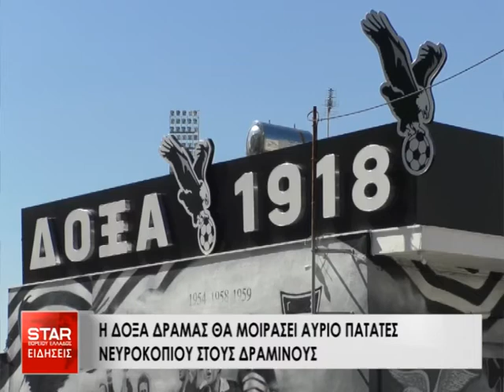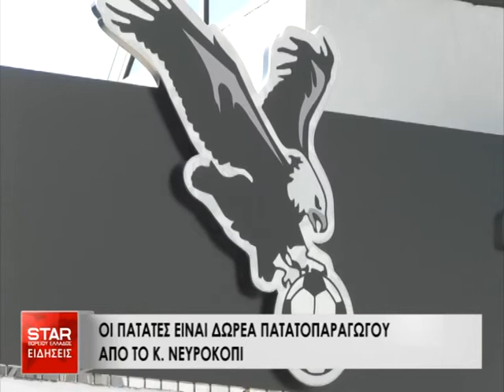Η ΔΟΞΑ ΔΡΑΜΑΣ θα μοιράσει αύριο πατάτες Νευροκοπίου στους δραμινούς